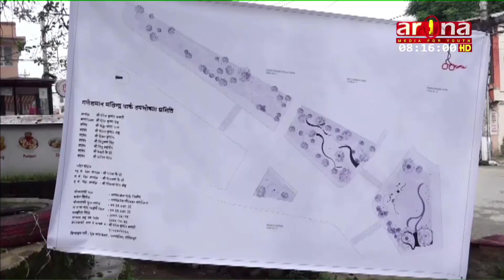ललितपुर महानगरको जावलाखेल क्षेत्रमा बृहत पार्क निर्माण कार्यलाई अघि बढाएको छ